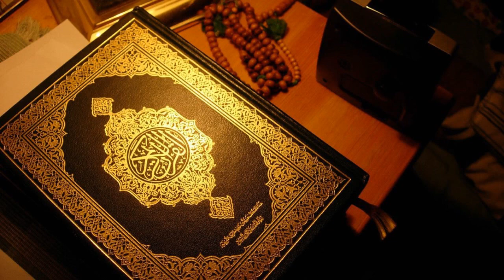083 মুতাফ্ফিফীন Al Mutaffifin Those Who Deal in Fraud سورة المطففين720P HD